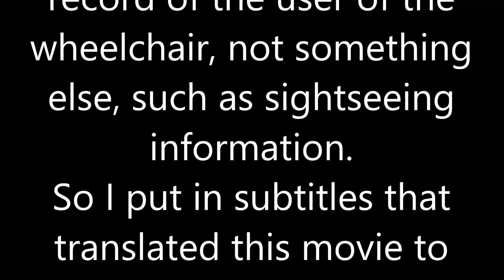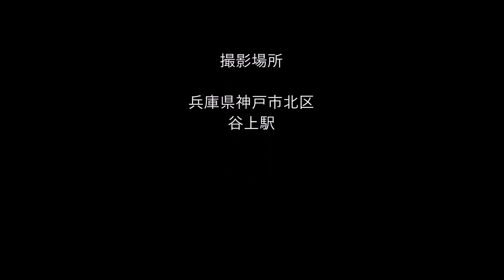車いす道中記兵庫編 谷上駅乗り換え 神戸電鉄三田方面列車→北神急行電鉄 兵庫県神戸市編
車いすで、2019年6月15日に、兵庫県神戸市北区にある谷上駅にて、神戸電鉄の三田駅方面列車から、北神急行電鉄の列車へと乗り換えたときのものです。